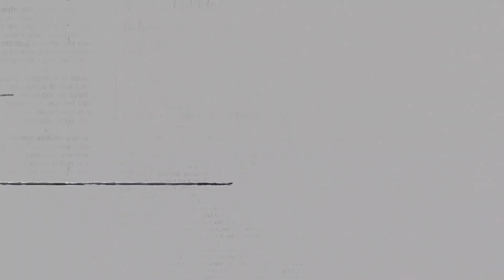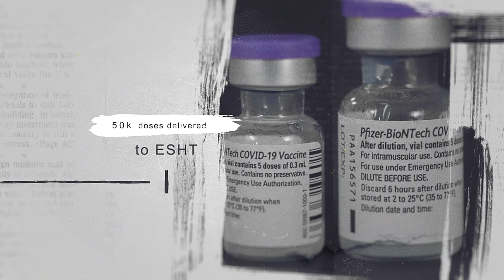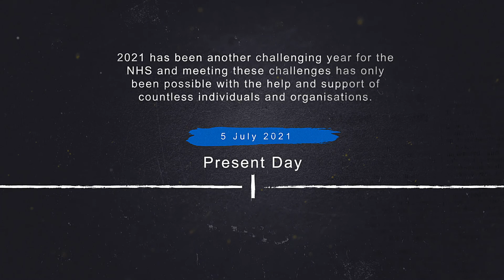NHS 73rd Anniversary - ESHT and the NHS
East Sussex Healthcare NHS Trust (ESHT) provide acute hospital and community health services for people living in East Sussex and surrounding areas.

Our services are mainly provided from two district general hospitals, Conquest Hospital and Eastbourne DGH both of which have Emergency Departments and provide care 24 hours a day. They offer a comprehensive range of surgical, medical and maternity services supported by a full range of diagnostic and therapy services.

At Bexhill Hospital we provide outpatients, ophthalmology, rehabilitation and intermediate care services. At Rye, Winchelsea and District Memorial Hospital we provide Outpatient and inpatient intermediate care services.